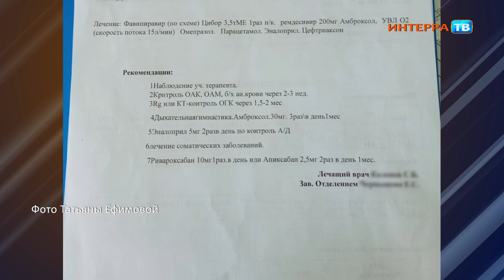В больнице прокомментировали ситуацию с выпиской из ковид госпиталя 92 летней Анны Желтышевой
В первоуральской больнице разъяснили ситуацию с выпиской из ковид-госпиталя 92-летней Анны Желтышевой. Напомним, её дочь Татьяна Ефимова возмутилась работой медиков, она уверена - маму выписали из ковид-госпиталя, не долечив: дома у пожилой женщины поднялась высокая температура, начался кашель. По словам Татьяна, на "скорой помощи" её маму доставили в областной психоневрологический диспансер (пенсионерка страдает психическим заболеванием) в реанимацию.

Между тем, как заверили в пресс-службе Первоуральской больницы, при выписке родственникам пенсионерки были даны разъяснения. В медучреждении напомнили, что согласно приказу Минздрава Свердловской области работа ковидного госпиталя на Динасе накануне была завершена. Чтобы открыть и запустить работу профильных отделений терапевтического корпуса к 21 марта, помещения необходимо было подготовить, поэтому выписку всех пациентов завершили на прошлой неделе.